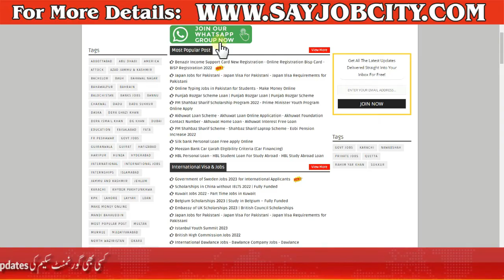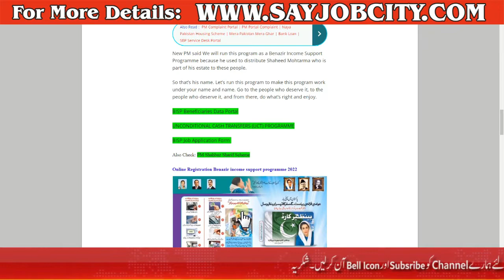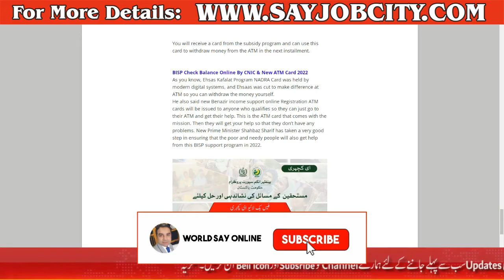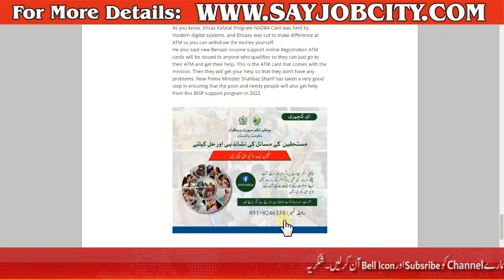Benazir Income Support Programme - Benazir New Helpline Number - BISP 8171 Program New Update